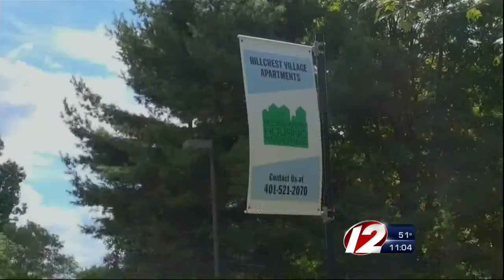Body found in Providence trash bin ruled homicide